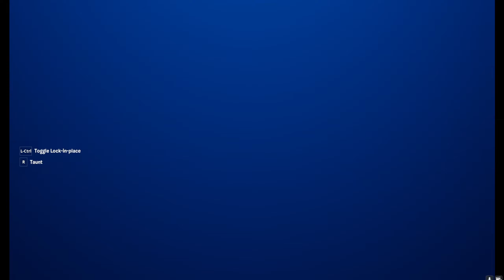barbenheimer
u r Barbie .  ken. wing u no the phone  u pick up  phone   ken  said to u hay  barbie u said hi ken and what's wrong  ken, ken  said to u the is a big giant bomb in the  sky  and  do you wanna run from the  bomb u see the bomb n the  sky   u  said  to  ken  ho ok i run now